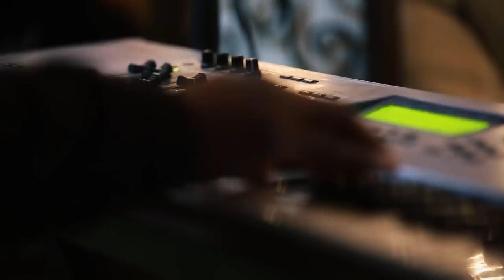Come, Lord Jesus | Far-Flung Tin Can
Far-Flung Tin Can is forming an intersection of two diverse worlds – the mission field and the Christian home. We are: Worshippers, Missionaries, Dreamers, Songwriters, Videographers, Ministers, Prayer Warriors, Family.

Song- Come, Lord Jesus
Recorded by Far-Flung Tin Can Tyler Richardson
Written by Tyler Richardson

Let us know if you'd like to have Far-Flung Tin Can worship at your church!